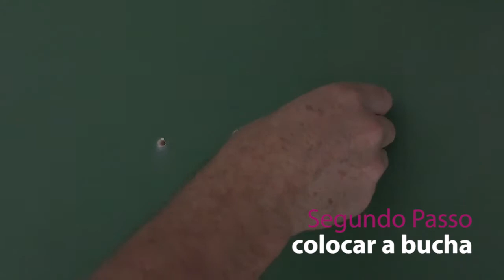3 Passos Simples para instalação de Nicho para Gatos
3 Passos Simples para instalação de Nicho para Gatos

Veja como é simples a instalação de nichos de parede para gatos.

Para adquirir o produto visite